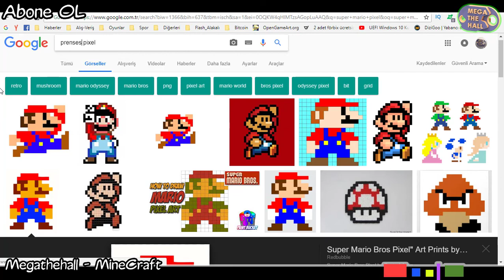Minecraftta Prenses yaptık - İbo yapı kapışmasında mario prensesi çizdi.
Merhaba Arkadaşlar İbo Yapı Kapışmalarına Devaaam Ediyor..

İbo Şimdide Mario'nun Prensesi'ni çizmeye çalıştı :)

Keyifli Seyirler..